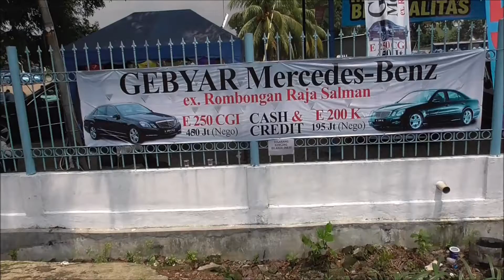Dilego 450 Juta Merscy Bekas Rombongan Raja Salman Laku 7 Unit